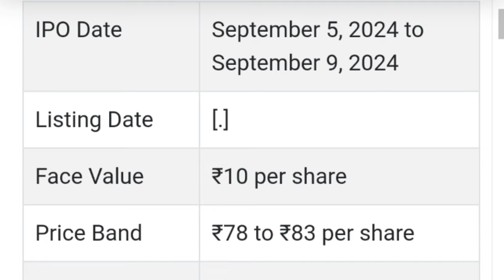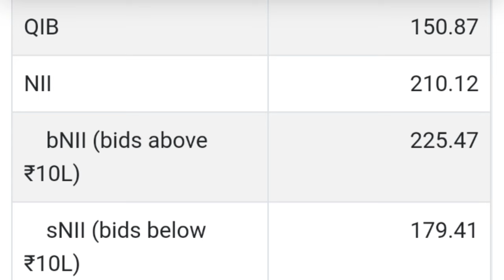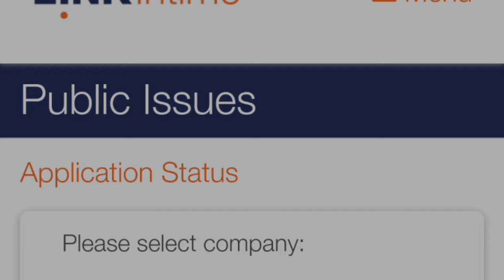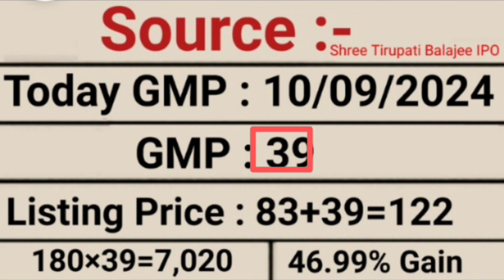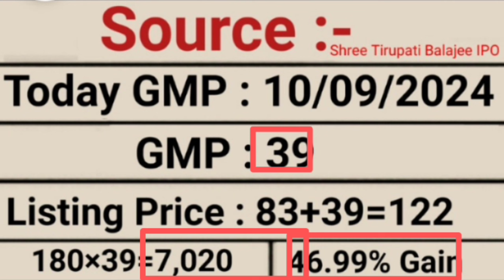Shree Tirupati Balaji IPO | Shree Tirupati Balajee IPO Allotment Status GMP Today | Stock Market Tak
📖 The Intelligent Investors (English)

📖 One Up on Wall Street
📖 The Dhandho Investors

upcoming ipo
ipo news
upcoming ipo in September 2024 upcoming ipo news
investor academy
upcoming ipo in September 2024 upcoming ipo to invest
new ipo
ipos in June 2024
new ipo 2024 june
new ipo in june 2024
new upcoming ipo in India
ipo in India
ipo India
upcoming ipo in September 2024, upcoming ipo in June 2078
new ipo coming in India
upcoming ipo September 2024
 Upcoming ipo in September 2024 Upcoming IPO 2024